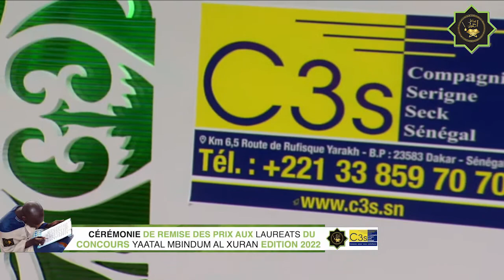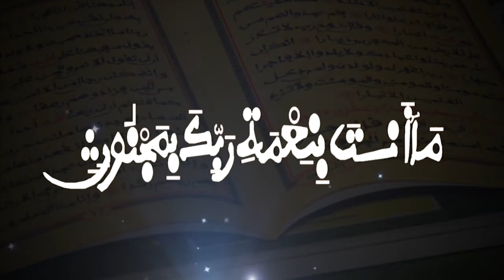Discours C3s Par Mohamadane DIENG CÉRÉMONIE DE REMISE DE PRIX CONCOURS YAATAL MBINDUM AL XURAN DE LA